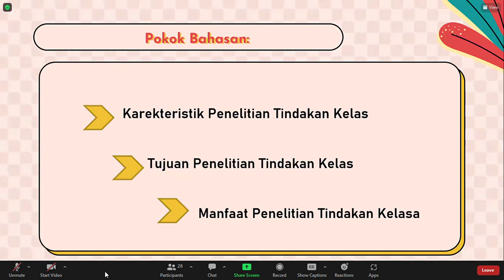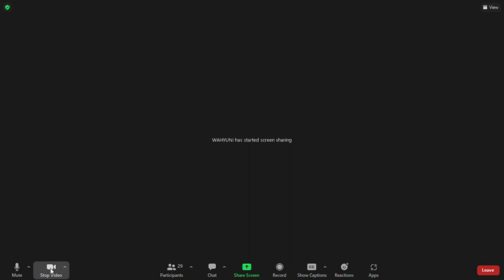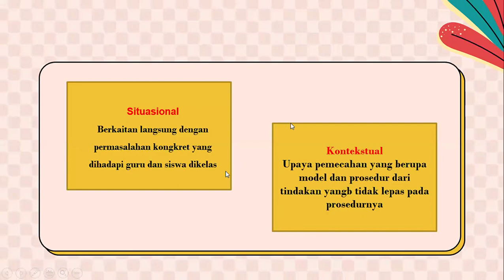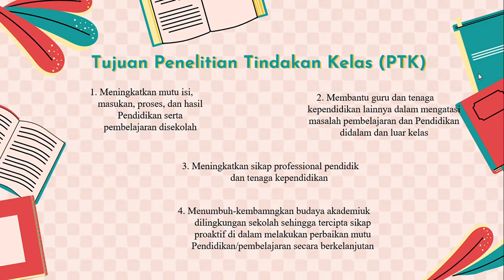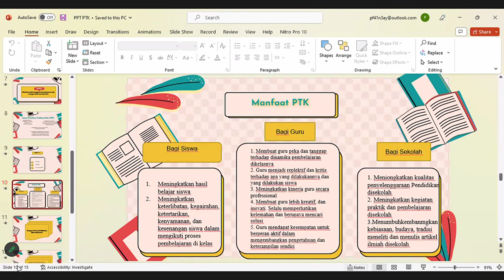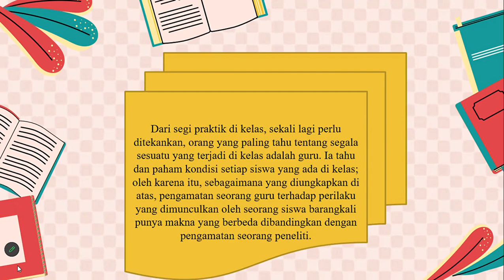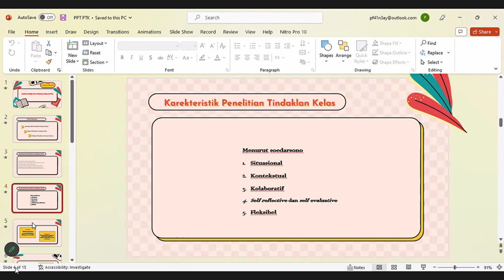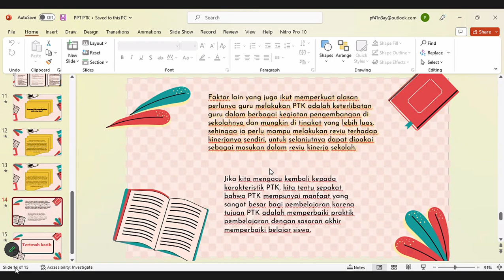HAKIKAT PENELITIAN TINDAKAN KELAS_WAHYUNI, M.E.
ABDIMAS NASIONAL 2023